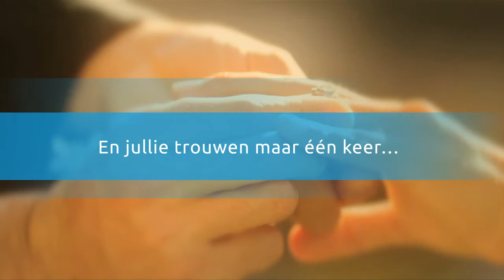De beste bruiloft DJ huren voor jullie bruiloftsfeest - The DJ Company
Een swingend bruiloftsfeest, zonder zorgen. Dát is een DJ huren bij The DJ Company. Lees meer over ons op Of deel ons filmpje met je vrienden om alvast in de stemming te komen. Ook op jouw feest gaat het dak gaat eraf, dat beloven we je!

OVER THE DJ COMPANY
We bestaan uit een team van ervaren allround DJ’s. We draaien op veel op bruiloften en op feestlocaties bij jullie in de buurt. Met veel plezier maken we van jullie bruiloft een swingend feest. Dat doen we door goed naar jullie te luisteren, ons perfect voor te bereiden en de muziek af te stemmen op jullie voorkeuren. We laten niets aan het toeval over. Jij geeft je wensen door, wij regelen de rest!

DJ HUREN VOOR JULLIE BRUILOFTSFEEST
Als DJ’s draaien wij veel op bruiloftsfeesten. We weten hoe belangrijk het is dat jullie bijzondere avond perfect verloopt en plannen het feest daarom tot in de puntjes. Van een perfecte voorbereiding tot knallende dansvloer, met goed geluid en een mooie lichtshow. Zelf hoeven jullie niets meer te doen. Muziek is onze grote passie, dus ook wij genieten van die volle dansvloer, iedere keer weer.

Willen jullie ook een onvergetelijke bruiloftsfeest?